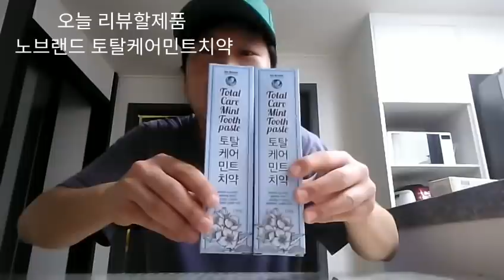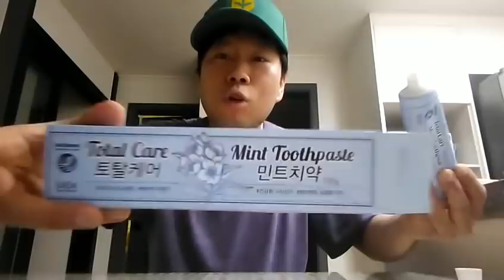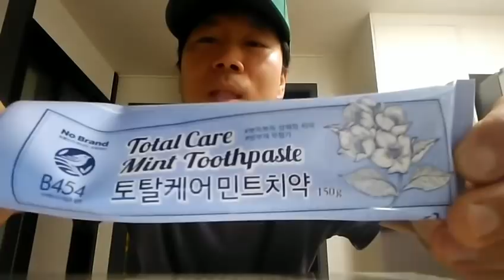내가 추천하는 노브랜드 필수템 민트향 치약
리뷰는 아니고 노브랜드 추천 제품인 민트향 치약
'토탈케어 민트치약' 을 간단히 소개하는 영상입니다.